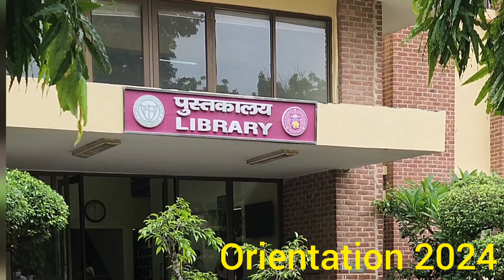Miranda House College Orientation 2024